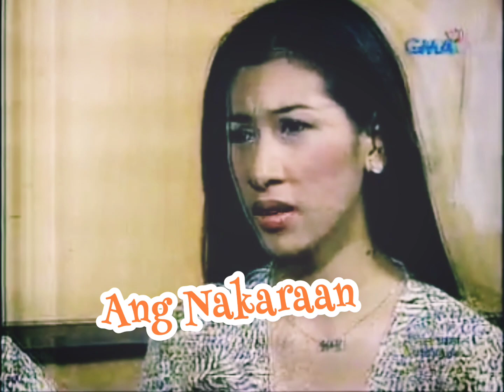DAISY SIETE (ANG PITONG DAISY #6)